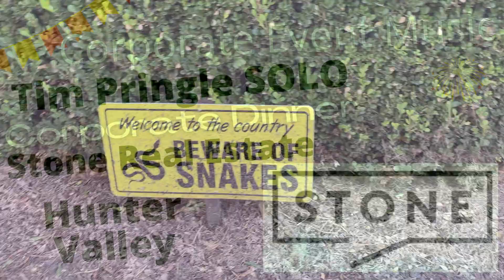Tim Pringle | Solo Corporate Gig | Hunter Valley | NSW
➤➤➤GET A QUOTE TO BOOK Tim Pringle

Why Do People Fly Tim Half Way Around The World To Have Him At Their Events?

For instance, in 2011 Tim has flown to a mountain resort in St Johann, Austria for a wedding.
Then 5 weeks later to a castle in Zurich, Switzerland for another wedding.

Between these weddings Tim played in Budapest, London, Paris, and Venice.  In 2011 Tim has flown to Coromandel, NZ for a wedding on a farm.

In 2013 to New York City for a 40th birthday.

Locally it’s Star City Casino, NRL Functions, Thredbo Lounge bars to Queensland Island Resorts.

Tim Pringle is a full-time professional singer with a difference:
He is the preferred act for iconic Sydney rock music venue The Bridge Hotel in Rozelle, booked to play after all the classic OZ rock bands , The Angels, Dragon, Choirboys, Ian Moss, Screaming Jets. Pseudo Echo, Shannon Noll etc.

Tim has opened concerts for Mental As Anything, Dragon & Kate Ceberano … played shows with members of Tina Turner’s band, the Choirboys & Rose Tattoo… and performed live with Paul Kelly’s drummer, James Morrison’s violin player & with Sting’s guitarist.

WON! No. 2 wedding singer in Australia in 2015.

NZ born, NSW Australia based, Tim Pringle is a very experienced and versatile guitarist/singer who performs laid back soft vocal restaurant vibe to sweaty packed dance floors.

Solo, Duo, Trio, Band as required. Also The Crowdies Show – Tribute band.

Tim Specialises in Weddings and is a highly awarded Wedding Singer.

Rated in Australia’s Top 5 Wedding Bands in 2015
No. 2 in Australia for Ceremony Music in 2015.
Played weddings internationally in Austria & Switzerland.
Also a specialist in Private and Corporate functions.

“Tim Pringle … he was just amazing, for those of you who haven’t heard him yet I hope you get a chance to. He has a spectacular voice … oh my god just a beautiful artist that was really adding a lot to the evening with song after song and guitar playing that I personally just loved.”

Michael Doven  – Hollywood Associate Producer worked with directors Stanley Kubrick, Steven Spielberg, Sydney Pollack and with Tom Cruise on such films as Jerry McGuire, Mission Impossible, Last Samurai, Minority Report, Vanilla Sky etc.

Corporate Event Testimonial from Hamilton Island , Queensland, June 2010.

ABOUT
Hey there! I Am Tim Pringle, full time wedding and party entertainer based in Sydney, Australia.
I perform live music for Weddings, corporate functions, parties and Hotels & clubs.
I provide Exceptional Party Entertainment that Everybody Will Remember
Which makes you the party host everybody loves.